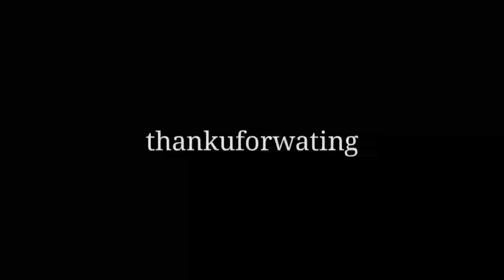eating shawarma || telugu vlogs || chammisai vlogs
Facebook chammisai

Song

Ark

Artist

AEI (on behalf of NCS); BMI - Broadcast Music Inc., LatinAutorPerf, Featherstone Music (publishing), and 8 music rights societies

SHOW LESS